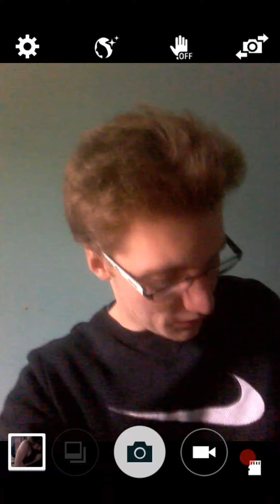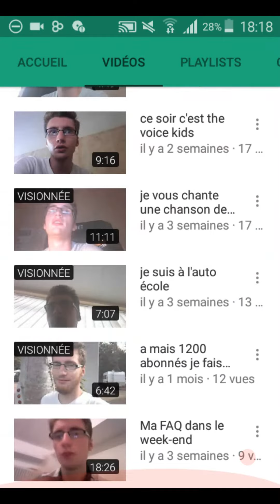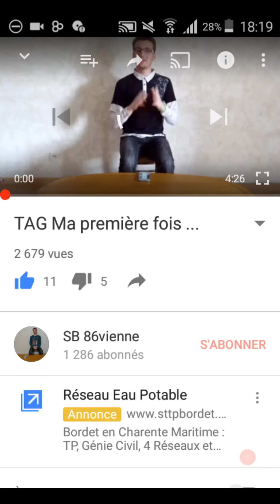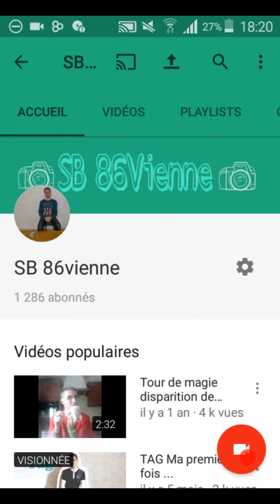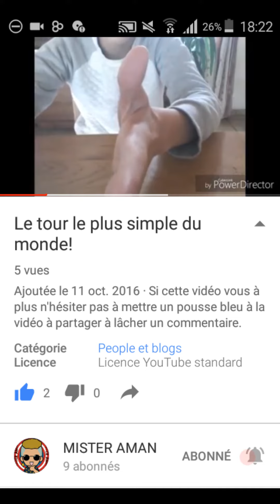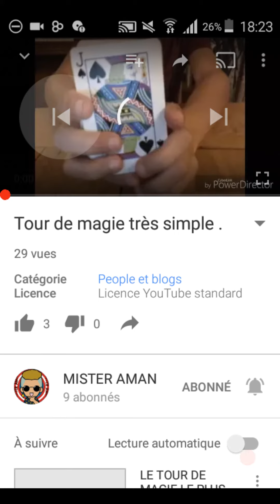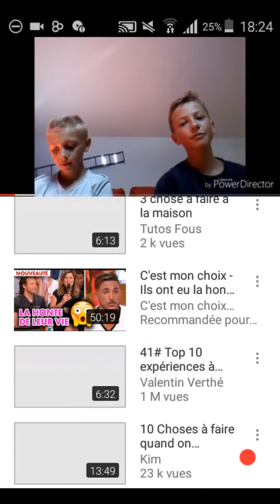Voici ma chaîne YouTube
Vous pouvez venir m'ajouter sur snapchat qui est SB 86Vienne j'ajoute tout le monde j'ai un score de 6450 points